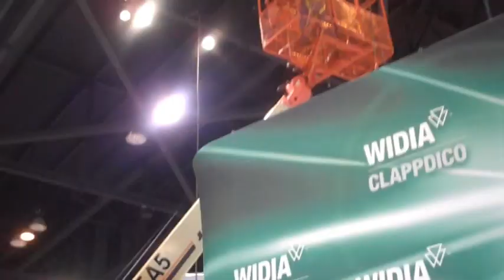Chicago or Bust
You've watched us prepare. now see us on our journey to IMTS in Chicago!

Sign up with the WIDIA newsletter to receive the latest information on metal cutting products, solutions and more.